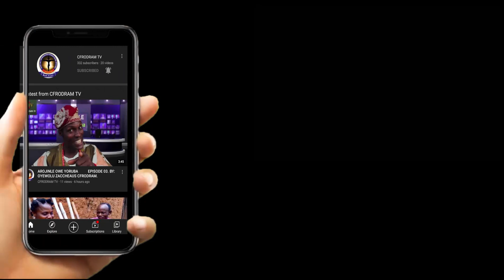COME JOIN ME MC LAFF4JESUS COMEDY. DIRECTED BY FAITH,EDITED BY :FEMZYHEIR. (ARINOLA)